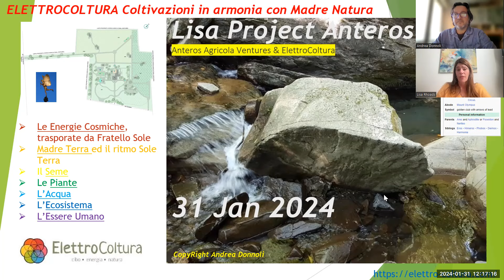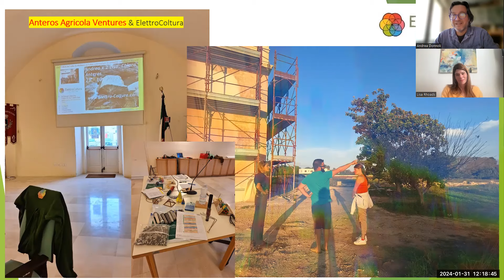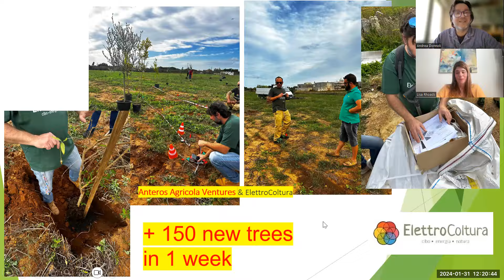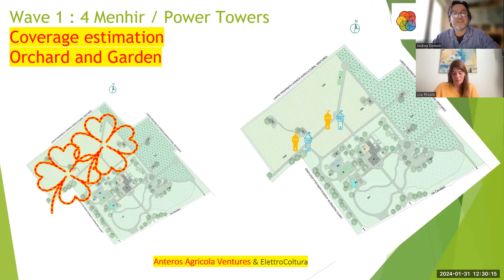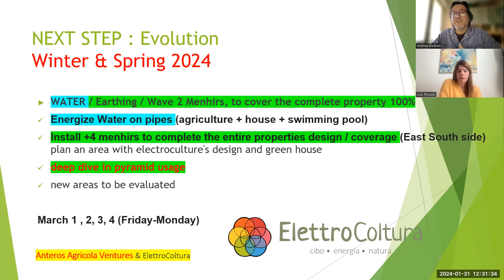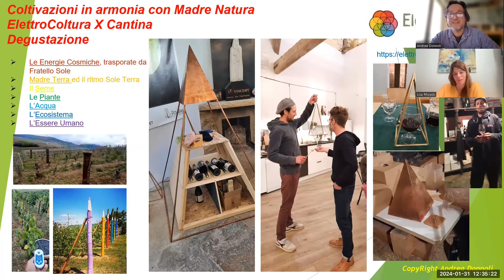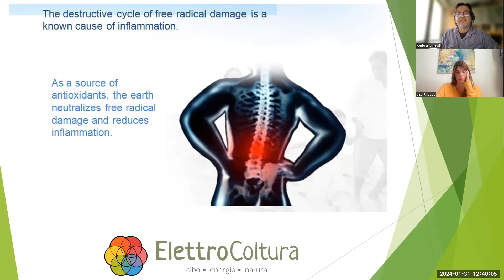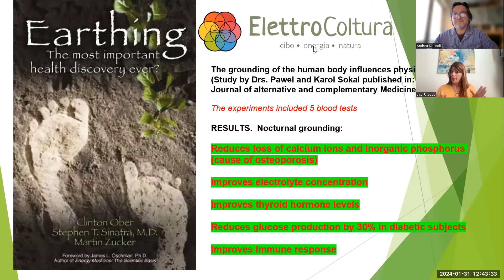ElectroCulture Phase II Project Anteros Puglia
Review of Phase II of Villa Anteros Puglia, Italy for project ElectroCulture